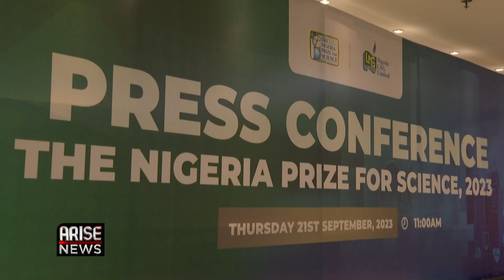WINNER OF 2023 NIGERIA PRIZE FOR SCIENCE EMERGES